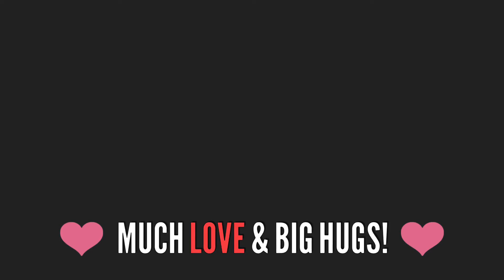PERFECT SUBSCRIBER TAG l Sherri Ward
What up, YouTube? Hey Guys! I was tagged by my girl, Marlo Keenan, and I just love the questions on this tag--a lot of things I have a lot of opinions about indeed!

I Tag:
-CourtneyKH
-Shannon Moody
-Krista B
-ANYONE else who wants to do this tag! =)

4. Do you watch every video from your subscription feed, or only your favorites?
5. How many channels do you never miss an upload for, no matter how busy you are?
6. What kind of commenter are you?
7. Do you skip ads or watch?
8. Do you speed up videos?
10. What’s your preference when it comes to video length? Your sweet spot?
11. Do you thumbs up most videos?
12. Do you ever thumbs down a video?
13. Do you share other YTer's videos on your social media’s?